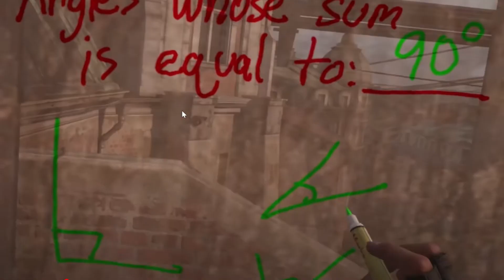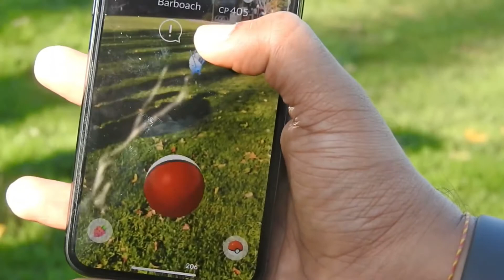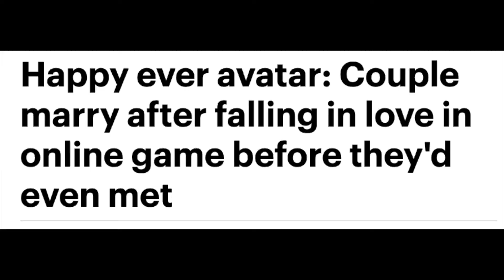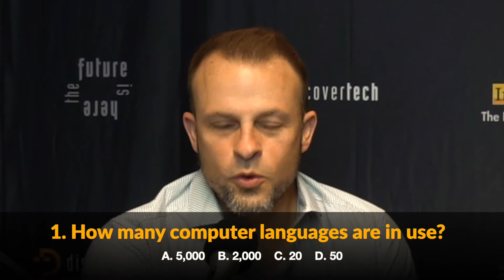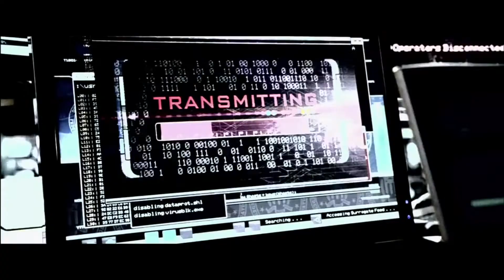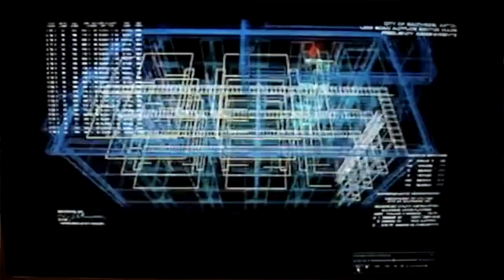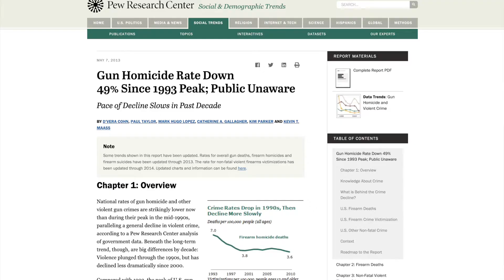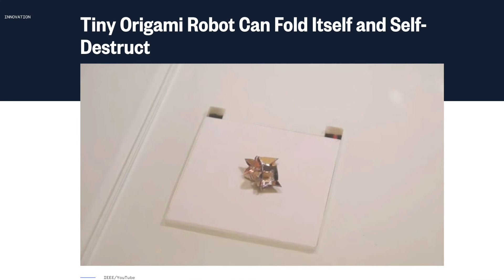The Future of VR Entertainment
The current virtual technology for entertainment is amazing! But what's on the horizon? Thomas & Skyler explore the existing and future technology in the virtual and augmented space in this episode of DiscoverTech.